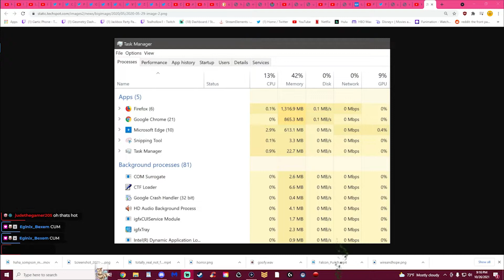🔵 Big Shot: ENHANCED 🔵 teal tries: Deltarune chapter 2 part 6 (edited by Underfell)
0:00 - Enhanced Pottery
3:31 - Let It Rip
6:56 - Rotate The JPEG
9:37 - The Quest For Kromer
15:42 - Billy Joel Big Shot Lyrics
19:20 - pipis
28:56 - Let's Forget This Happened